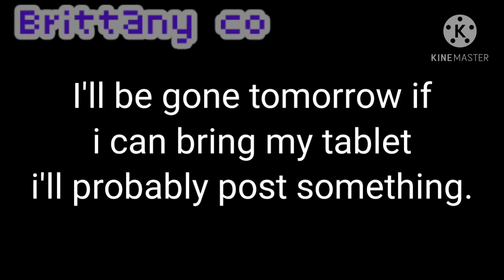If Vanny and Charlie met a Karen || Not original || Cringe.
C-R-I-N-G-E.

[Characters I used in this video]
Random transphobic Karen
Vanny
Charlie

[Songs used]
Soso No copyright

[The song creator]
Idk

[Made by]
ME

[Games used]
Gacha club
ibispaint
Kinemaster

[Days taken]
1

It's okay if you dont wanna!💖

The characters dont belong to me, they belong to
Scott Cawthon! The creator of Fnaf.

Except Karen over there,The Karen design belongs to me.
Except for the fact Karen's life belongs to hers and God made her,
okay bye!